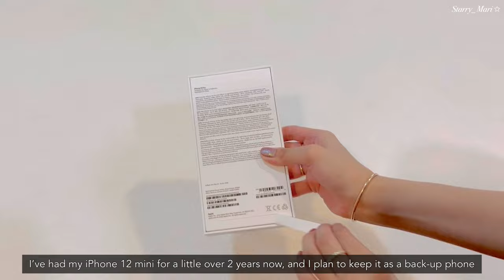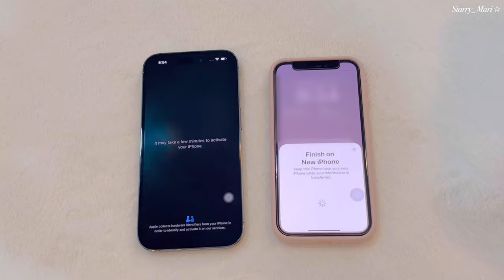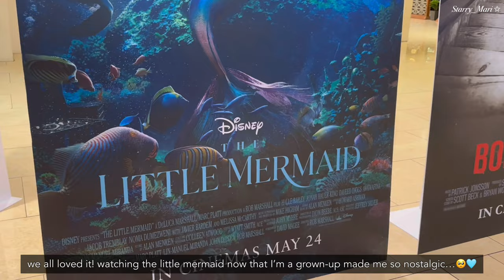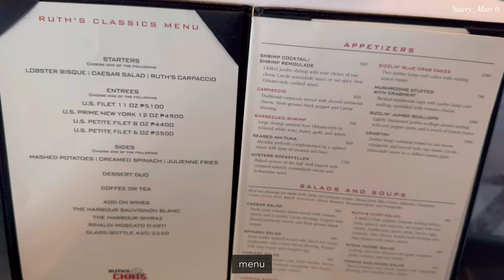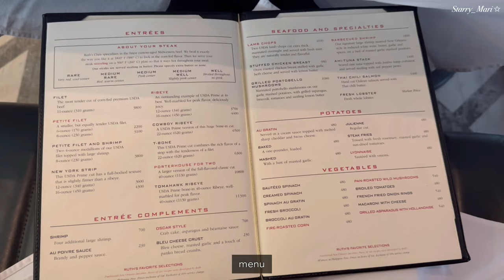iPhone 14 pro unboxing, new haircut, Sephora rare beauty haul 🤍🛍️ weekly vlog 💌🍓 philippines 💫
Hi everyone!

How are you doing? 🤍 In this week’s vlog, I got a new hairstyle and upgraded my phone. Attempted to do an ASMR haul of the Sephora make-up but I ended up with a longer reel of outtakes… I also celebrated father’s day at Ruth’s Chris Steakhouse BGC and went to see 3 movies right after another 🥰🍿

I hope you enjoy the vlog! Stay safe always 💛

📱iPhone specs:
- iPhone 14 pro, deep purple, 256 gb

💄 Sephora items:
- Rare Beauty kind words lipstick in “Lively”
- Rare Beauty soft pinch blush brush
- Hourglass vanish concealer in “Beech”
- Natasha Denona Rose Cheek duo
- It Cosmetics complexion no. 7 brush

All items worn and featured in this video are not sponsored.

💎 frequently worn jewelry:

Watch
- Rolex lady datejust, yellow gold with oystersteel, 26 mm

Necklaces

- Oval white enamel initial “M” pendant, with a gold seashell pendant attached to a yellow gold paperclip link necklace is custom-made from Janina Dizon Jewelry (Philippine fine jewelry brand)

- Rose gold chain link necklace from Jeanett Jewelry (Philippine fine jewelry brand)

- Cartier Juste un Clou necklace, rose gold with diamonds

- Van Cleef & Arpels vintage alhambra necklace, grey mother-of-pearl, rose gold

- Heart diamond necklace with yellow gold chain is an heirloom piece from my Mom [the necklace I often wear to work]

Bracelets
- Cartier Juste un Clou bracelet, small model, size 14, rose gold with diamonds

- Yellow gold paperclip with diamonds bracelet from Manila Diamond Studio

Rings
- Yellow gold butterfly bamboo twist ring from Gioielli

- Yellow gold honeycomb diamond ring from Miladay

- Rose gold heart diamond ring from Miladay

- Yellow gold half eternity diamond ring custom-made from Janina Dizon Jewelry

Earrings
- Gold hoops with diamonds from Just Jewels

- Rose gold paperclip link studs with diamonds from Janina Dizon Jewelry

🤍 about me
Hi I’m Mari, from the Philippines. It’s nice to meet you :)